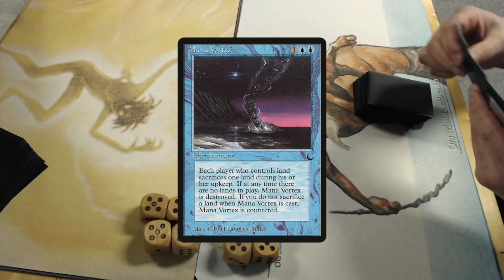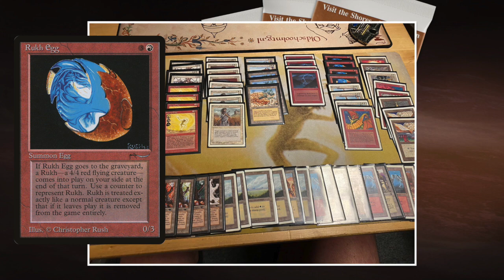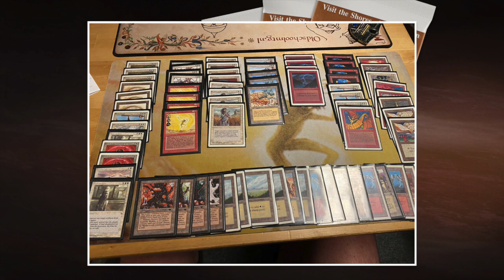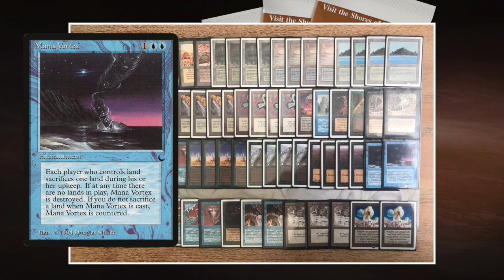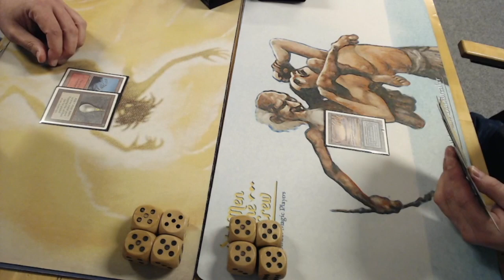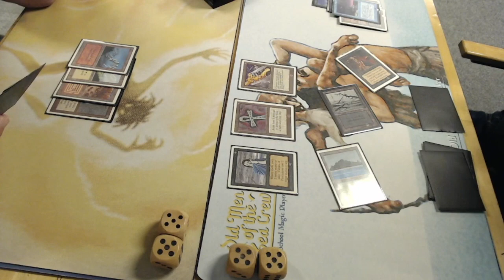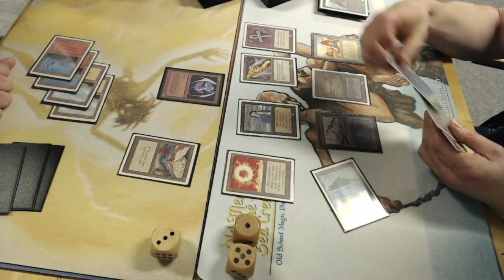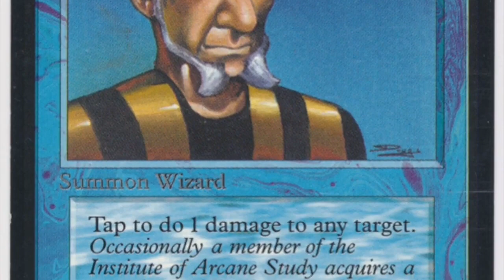WR Diamond Valley vs BUG Prison, Ep2. Camel Trophy | Old School Magic the Gathering (MTG) | 565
Old School Tournament Magic is back on Timmy Talks with action from the Camel Trophy in Arnhem. This is a game out of the Swiss rounds where a red and white Diamond Valley deck takes on a brutal black, blue and green prison deck that is build around mana denial.

Players: Erik vs Ivo
Decks: WR Diamonds vs BUG Prison

00:00 MTG 93/94
01:44 Diamond Valley Deck
06:06 Prison Deck

09:09 MTG Games

This Old School Magic Game plays according to the Swedish B&R list, with Ravenna re-print rules. They also play according to the Gentleman Rules, that means no deck plays with Library of Alexandria and Mind Twist.